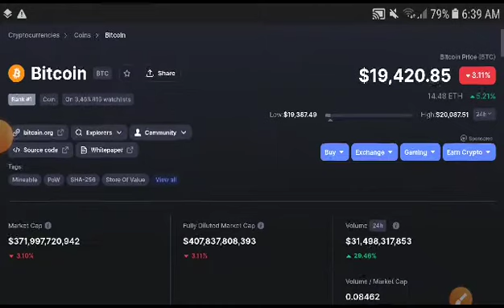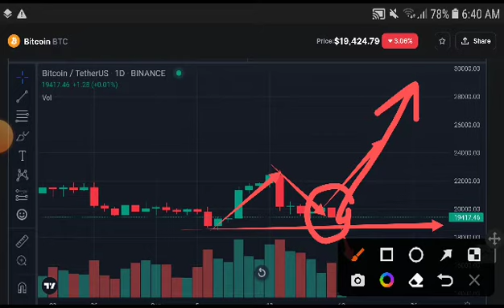Bitcoin Urgent Alert! Bitcoin Price Prediction! BTC coin News Today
Queries Solved:
1.  today target
2.  price today
3.  price prediction
4.  token today target